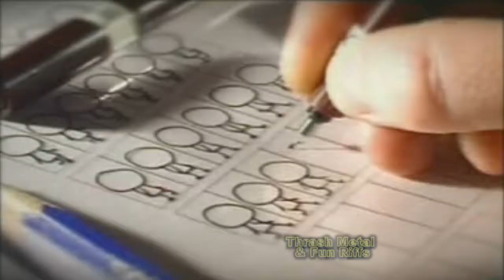How to make Samples Beats Loops - IN The LAB w/Jermaine Dupri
My New Years Eve Live Rockin' Blow Out Extravaganza! VCR Recorded off TV 10-20yr ago I haven't watched till today, offloading to free up space for more guitar vids in 2019!
Not my copyright... not for profit. Claim it and get the AD$!! Buy their CD's, shirts and everything!